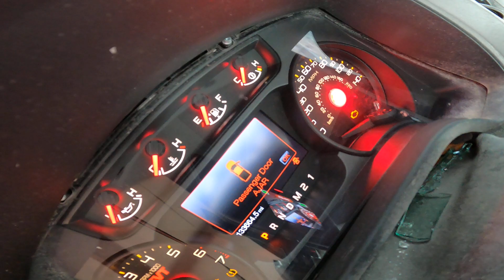1055L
2012 FORD F-150 Raptor 6.2L w/133k Miles